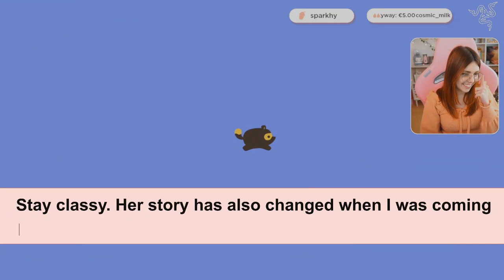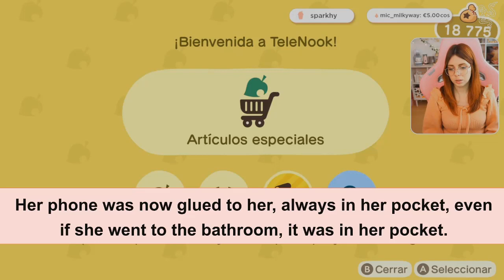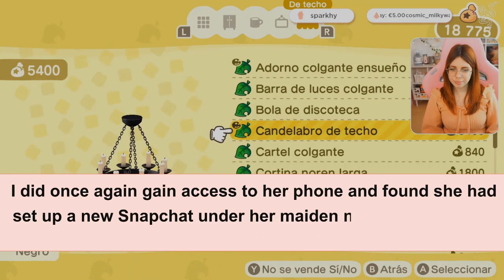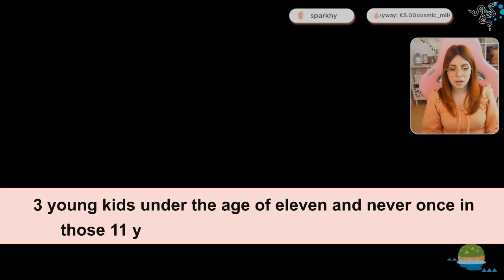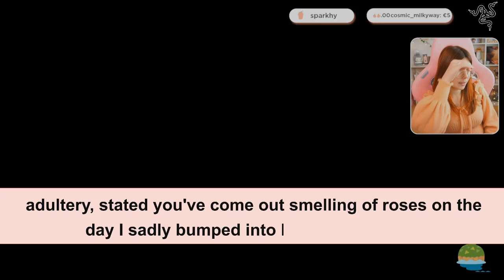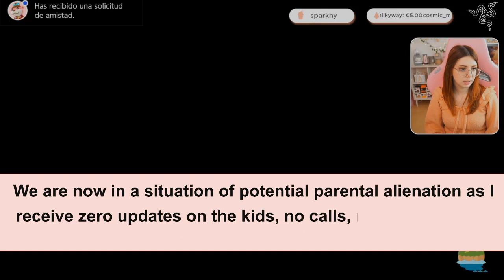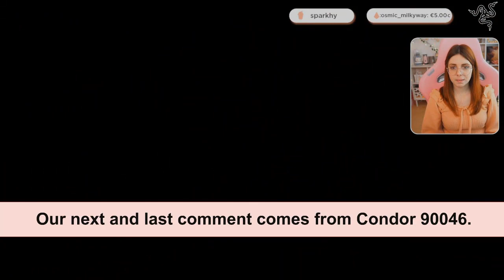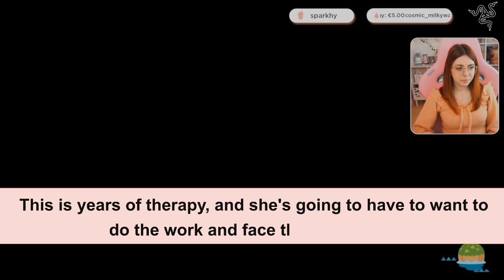Caught My Wife Cheating On My GoPro Camera Reddit Relationship Story